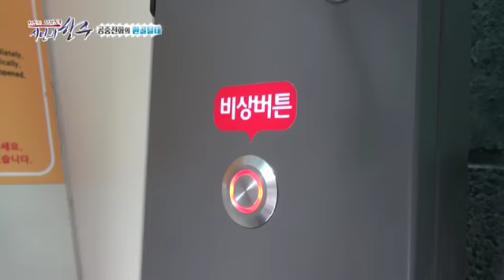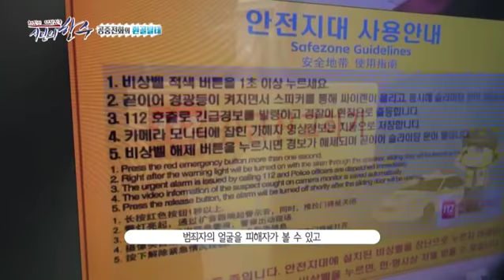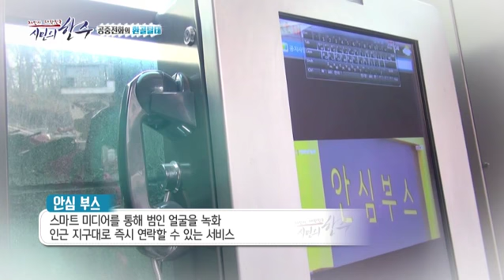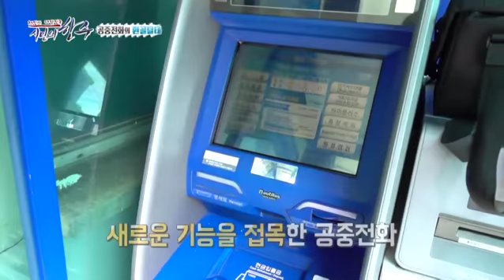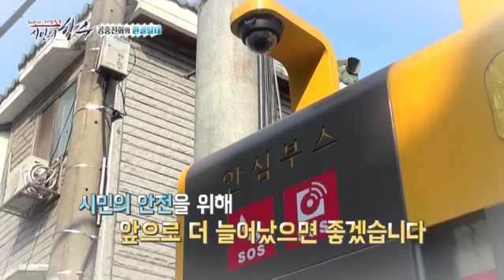공중전화가 범죄 예방까지 된다니! 위험한 밤길 걱정은 이제 그만~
요즘같이 흉흉한 세상에 학교 갔다, 학원 갔다 늦게 들어오는 아이들을
기다리는 부모님의 마음은 걱정스럽기만 합니다. 이런 불안한 밤을 보내던 엄마 아빠에게 선물같은 소식이에요. 위급상황 시 대피할 수 있는 안심부스 공중전화기! 우리 동네에 꼭 필요해요~